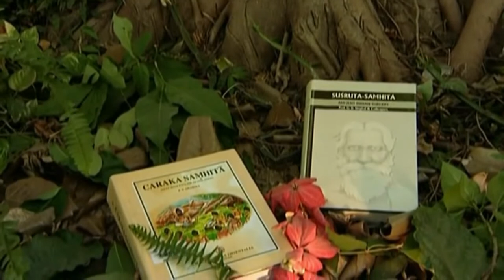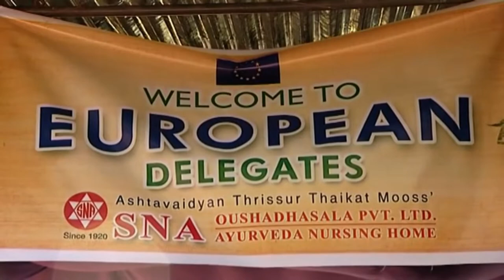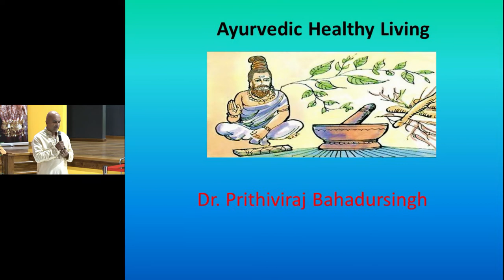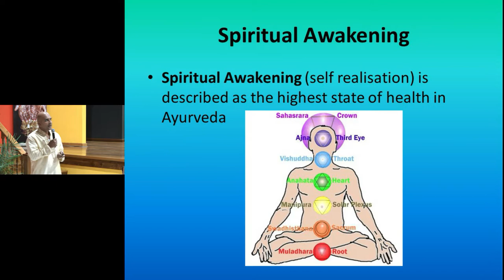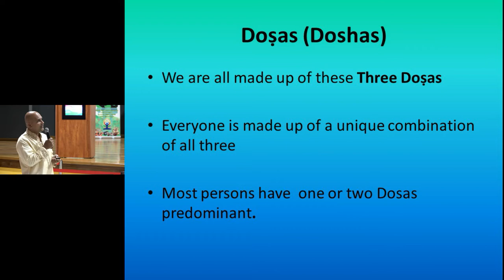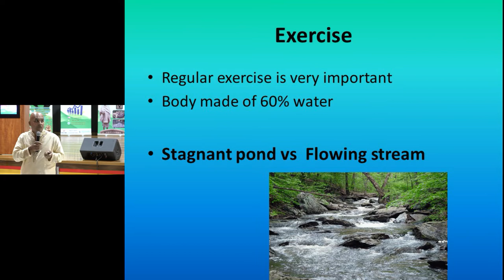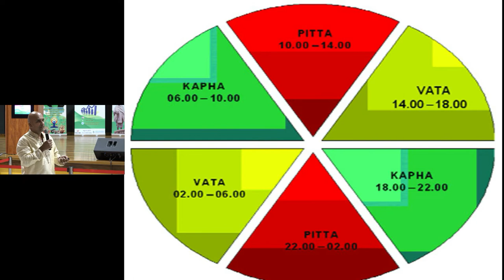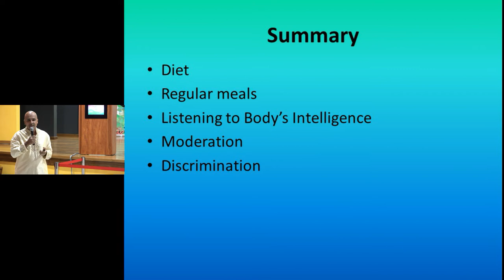'Ayurveda Day Celebrations 2021'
High Commission of India, T&T in collaboration with the Mahatma Gandhi Institute for Cultural Cooperation (MGICC) Mt. Hope held 'Ayurveda Day Celebrations' on 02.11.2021 with theme 'Ayurveda for Poshan (Nutrition)'